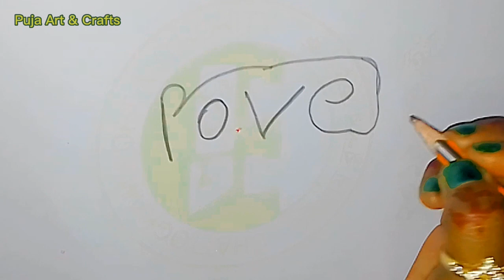How To Turn Words 'Love' Into A Rat Easy | Rat Drawing Easy Step By Step For Beginners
Learn to draw a rat from word 'love' very easy step by step.